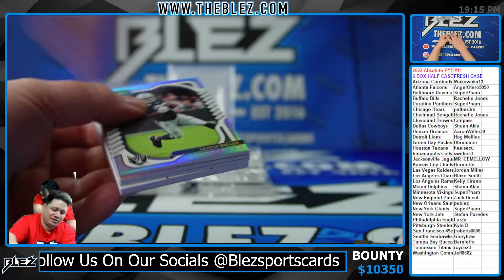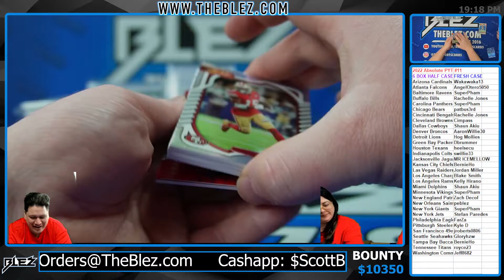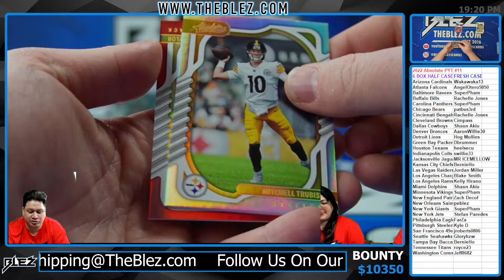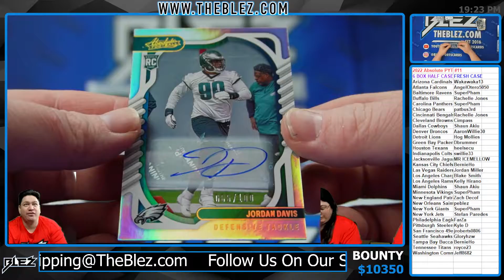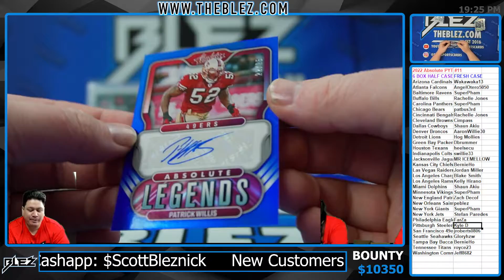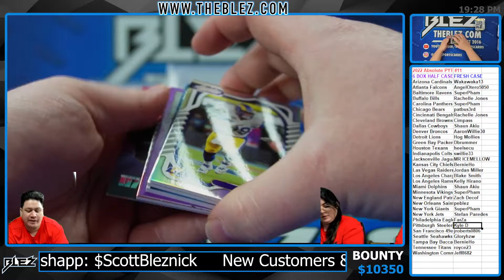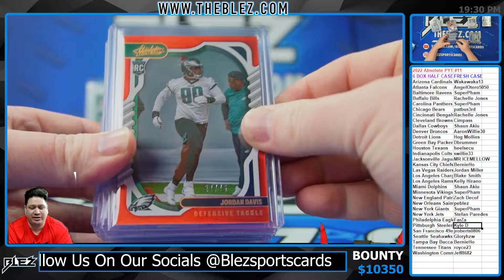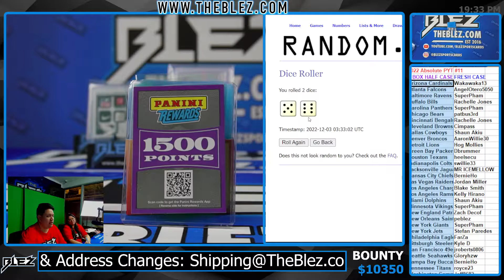2022 Absolute Hobby NFL 6 Box PYT #11